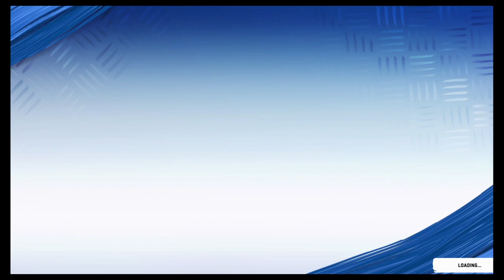Kese Vs Lions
Westside Hittaz league